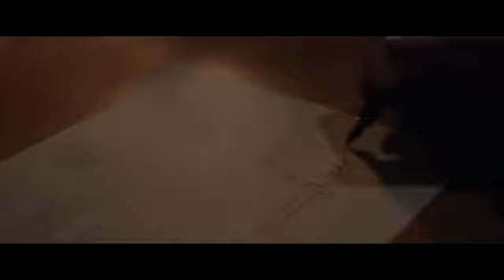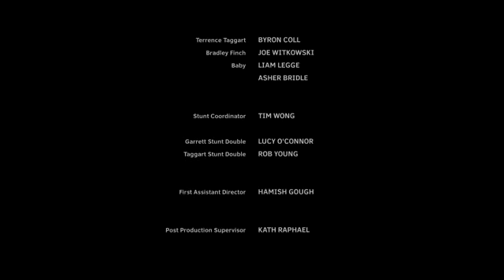Adventure full movie 2021